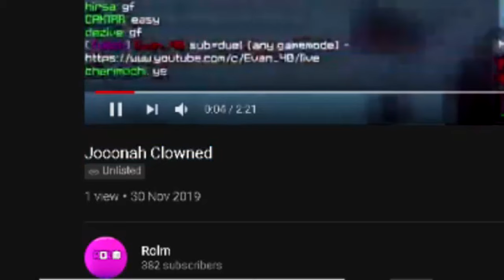rolm is just better than me..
▼OPEN ME ▼

► LEAVE A LIKE FOR MORE MINECRAFT CONTENT.
      ▼ FREQUENTLY ASKED QUESTIONS▼
► What's is your FOV? 77.
► What's the pack? It will be in desc.
► What do you edit with? SonyVegas Pro 14.
      🎵  MUSIC IN THIS VIDEO 🎵
►  Link:
► Name:
      📸 SOCIAL MEDIA 📸
►  Twitter: I don't use that lol
      ▼ CREDITS FOR THIS VIDEO ▼
►  Link:
►  Name:
►  This video was inspired by
      🔥 MY EQUIPMENT 🔥
►  Mouse: Glorious Model O (Glossy White)
►  Keyboard: Anne Pro 2 (Kailh Box White Switches)
►  Microphone: Blue Yeti (With pop filter)
►  Monitor: MSI Optix 27" Led Curved (144hz)
      ▼ COMPUTER SPECS ▼
►  Graphics Card:  ASUS GeForce GTX 1060 6GB TURBO
►  Processor: Intel Core i5-4690k CPU 3.50hz
►  Motherboard: ASUS B85M-G Socket 1150
►  Power Supply: Corsair RM550X 550W
►  Space: 2,8TB
      ▼ PACK(S) ▼
► Pack name: